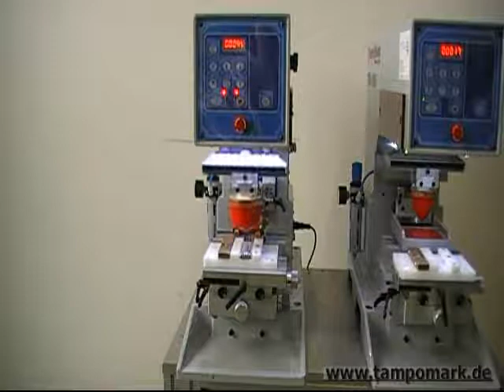Lava Ltd - لافا المحدودة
Barcode , Coding Equipment , Hot Stamping , Numbering , Pipe Printing , Print , Tube.